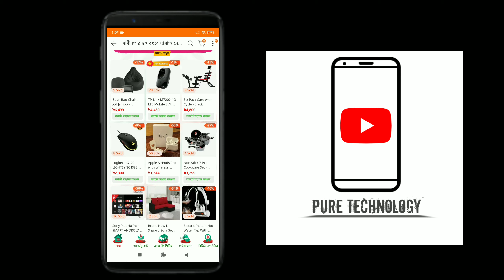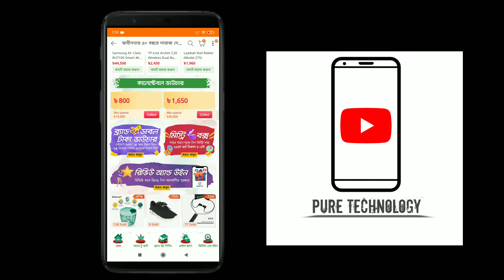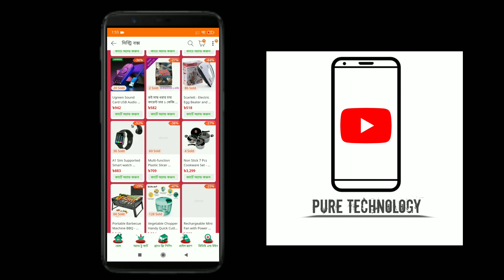আর মাত্র ২ দিন বাকি || আবারো এসে গেলো ৫০ টাকার মিস্ট্রি বক্স দারাজে 😱 || অফারটি সীমিত সময়ের জন্য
Pure Technology ||
‌নতুন কিছু জানার ও শেখার প্রত্যয়ে ||